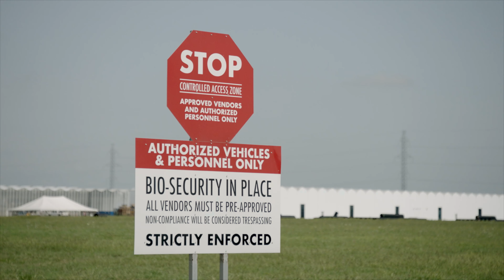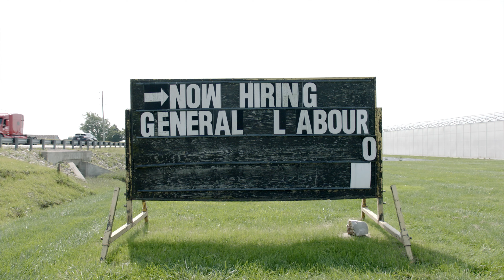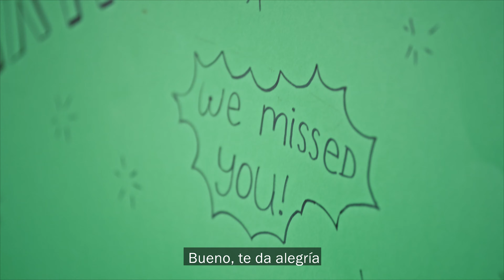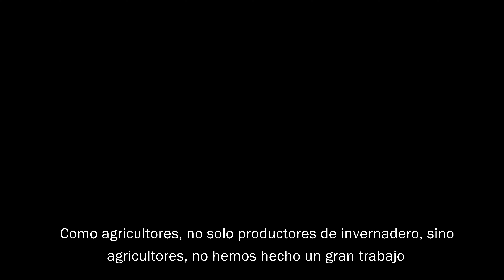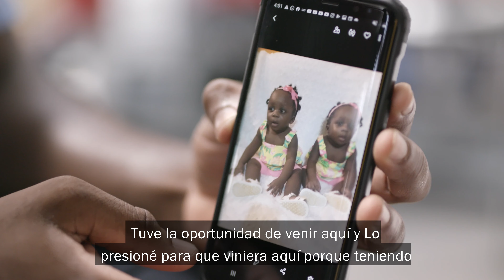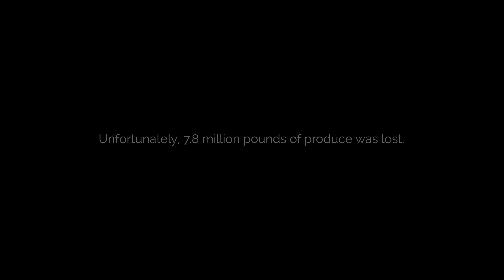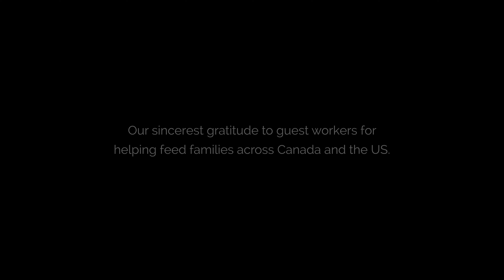La cosecha más dura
El documental "The Hardest Harvest" (La cosecha más dura) muestra detalladamente lo que ocurrió en Nature Fresh Farms en el verano de 2020. La enfermedad Covid-19 ha sido devastadora para muchas industrias: en nuestro caso, causó el desalojo temporal de nuestra fuerza de trabajo de nuestras granjas, así como 3.5 millones de kilos de productos agrícolas que se desperdiciaron en cuestión de días. Nuestro documental no solo reitera lo mucho que valoramos a los miembros de nuestro equipo de Trabajadores invitados, sino que también les permite hablar de sus perspectivas personales sobre el programa de Trabajadores Invitados en conjunto. Vean cómo hablamos sobre nuestras experiencias con la enfermedad Covid-19, el estado del sistema alimentario canadiense, y cuánto respetamos a nuestros Trabajadores invitados como miembros esenciales de nuestro equipo.